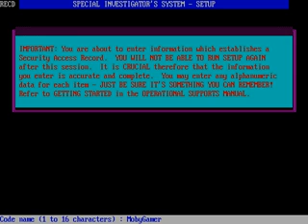President is Missing, The 1988 mp4 HYPERSPIN DOS MICROSOFT EXODOS NOT MINE VIDEOS